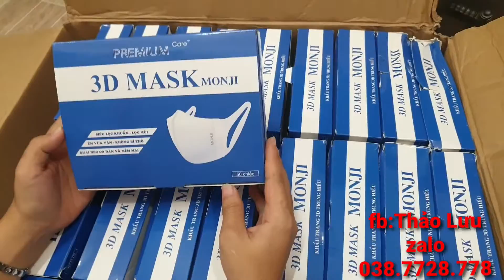Khẩu trang 3D Mask Monji | Khui thùng và đeo thử | 038.7728.778